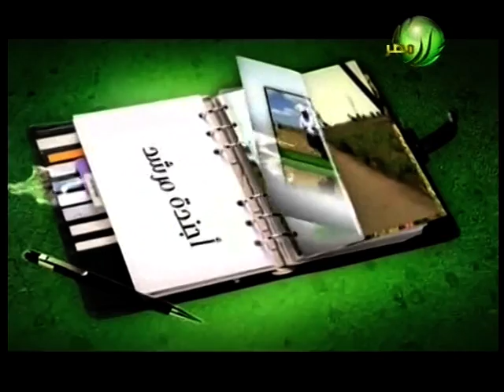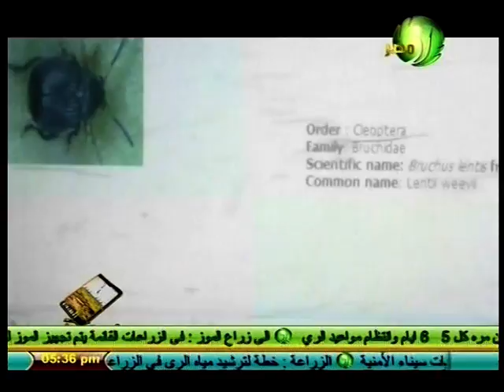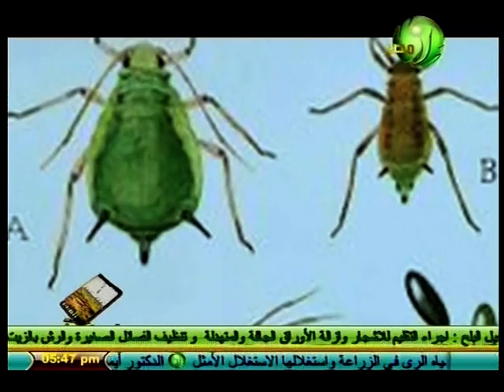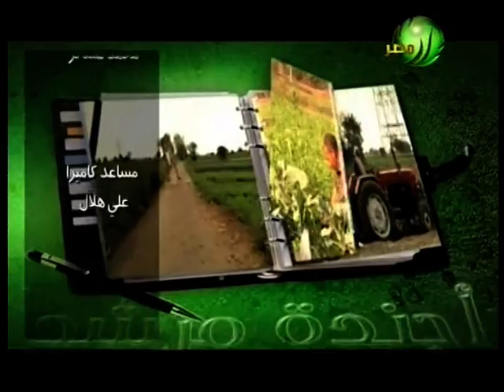برنامج اجندة مرشد عن زراعة العدس